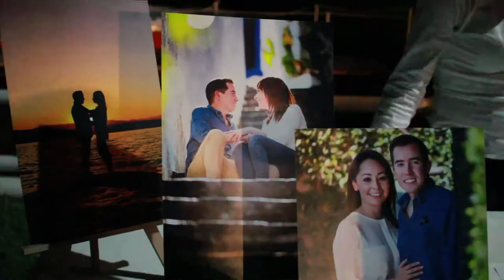Ana & Erick Boda Trailer